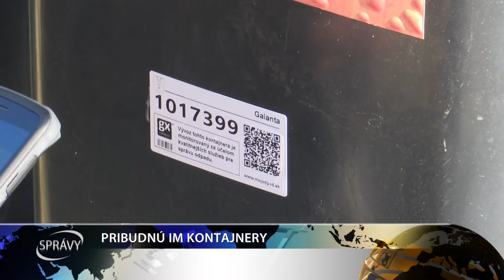PRIBUDNÚ IM KONTAJNERY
V roku 2024 sa obyvateľom Galanty zvyšuje poplatok za komunálny odpad a jeho výška bude v budúcnosti závisieť od miery separácie v budúcnosti. Obyvateľom domov onedlho pribudnú nové kontajnery.